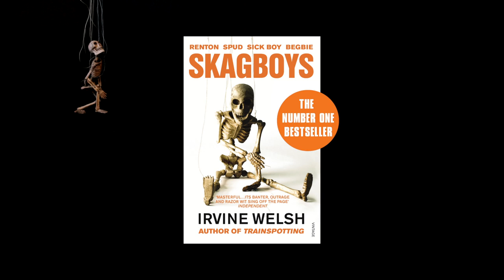Skagboys - Irvine Welsh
Skagboys, the number one bestselling prequel to the iconic Trainspotting.

Mark Renton has it all: he's good-looking, young, with a pretty girlfriend and a bright future. But there's no room for him in the 1980s and when his family starts to fracture, Mark's life swings out of control. The way out is heroin. It's no better for his friends -- Spud Murphy is laid off from his job, Tommy Lawrence finds himself sucked into a life of petty crime, violence and the world of the psychotic Franco Begbie. Only Sick Boy seems to ride the current, scamming and hustling his way through it all. Exhilarating and moving, Skagboys charts their journey from likely lads to young addicts in a decade which changed Britain forever.